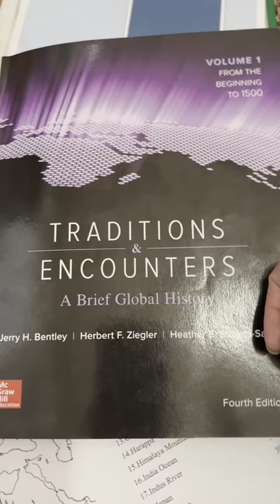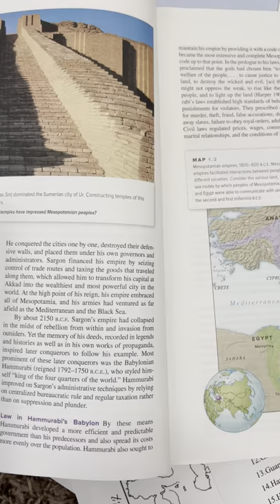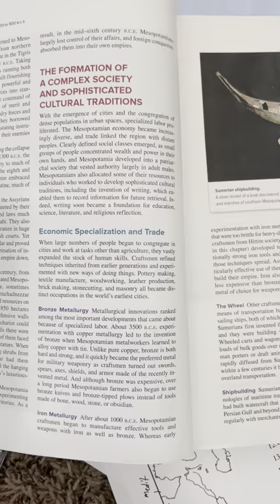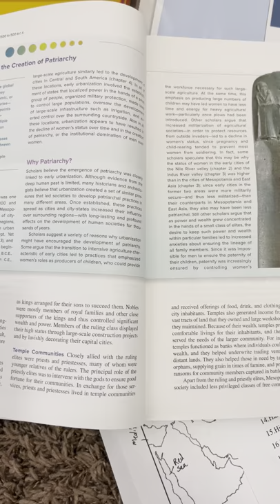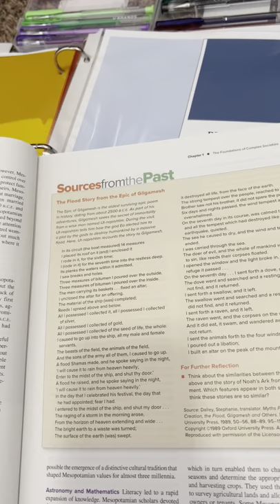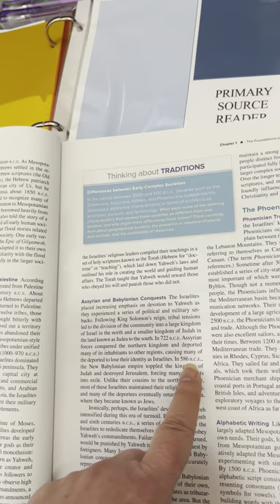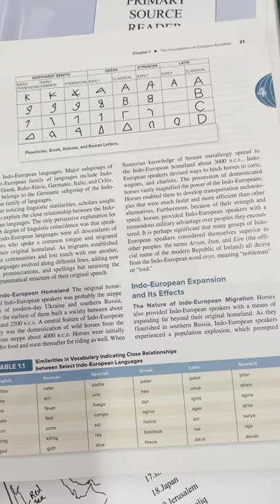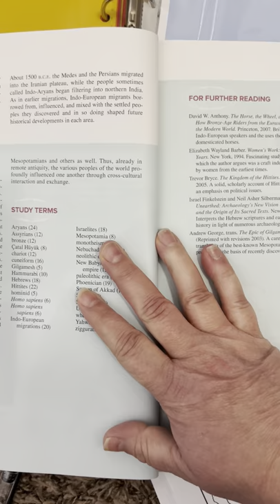Traditions & Encounters Chpt 1 part 2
This book is for studying use.  This book is from the University of Texas El Paso for the class of

World History to 1500
The book is called Traditions & Encounters :
A Brief Global History:
McGraw Hill : Bentley Ziegler Streets-Salter fourth Edition